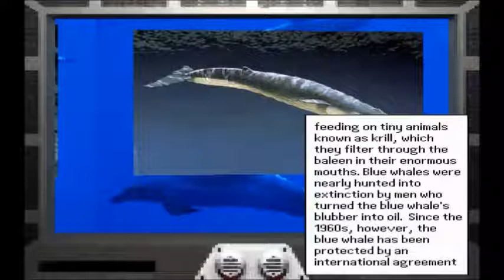Undersea Adventure Aquarium part 1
part 1 of the aquarium in undersea adventure